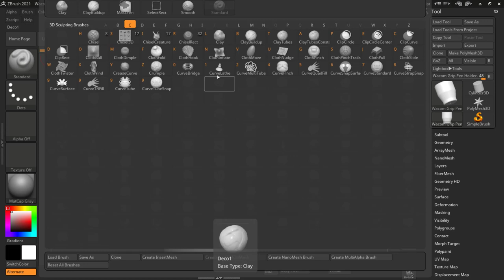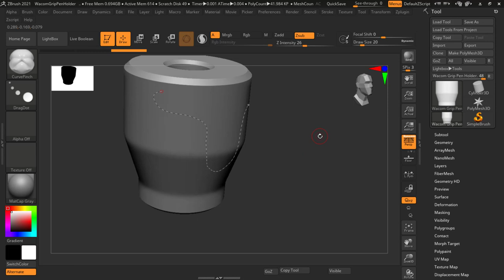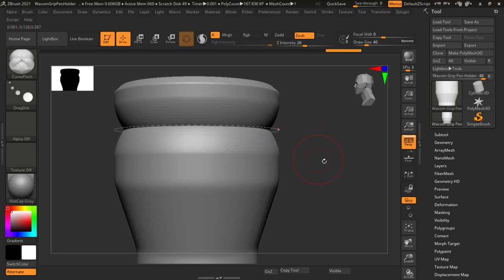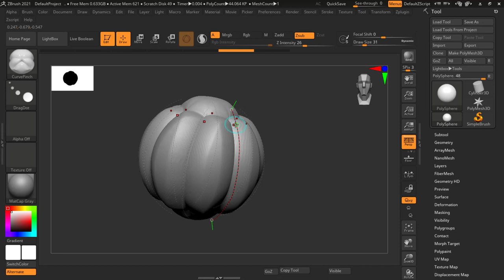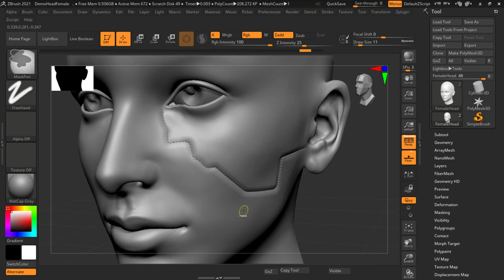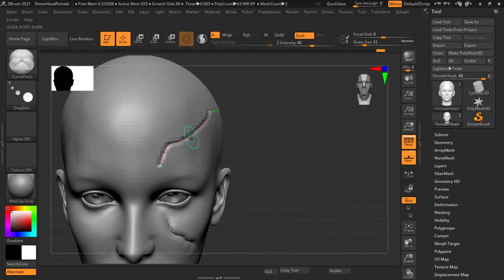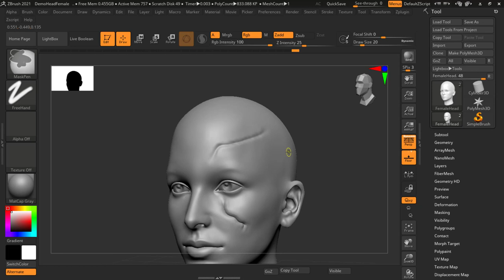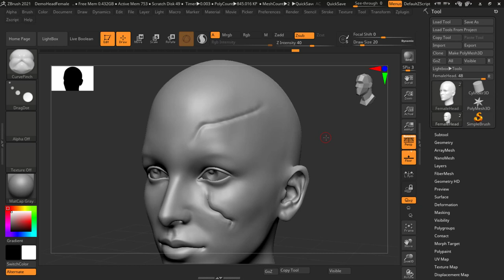curve pinch brush | Lesson 36 | Z-Brush In Hindi